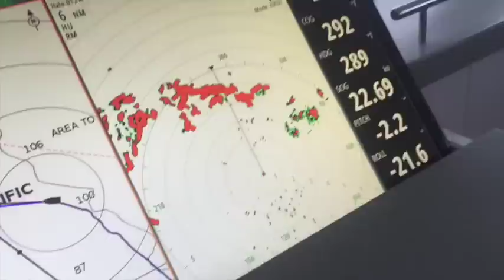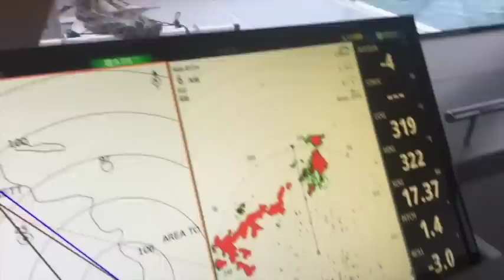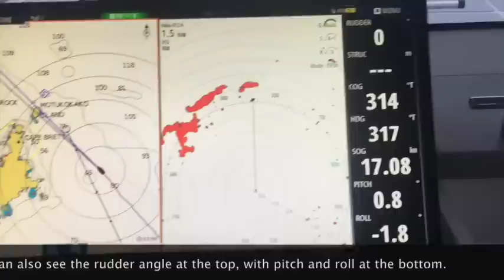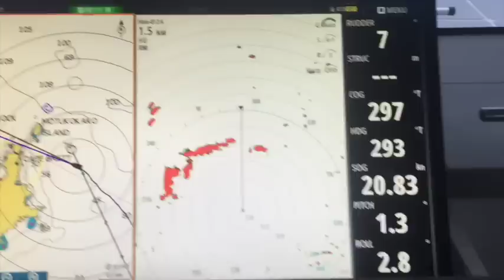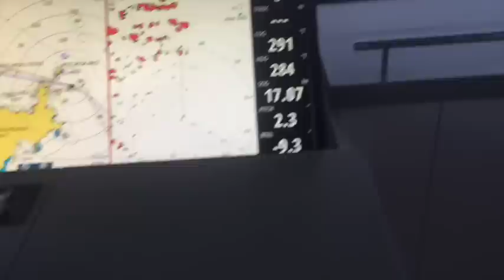FPB 78 Shreds New Zealand Winter Gale - Surfing Speeds Over 22 Knots!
FPB 78-1 hits speeds over 22 knots while shredding a massive New Zealand winter gale!